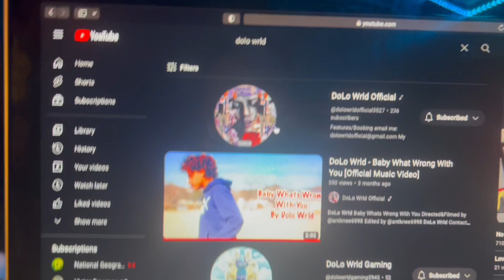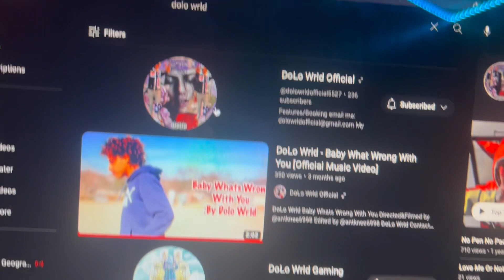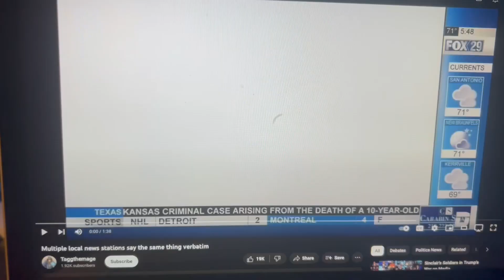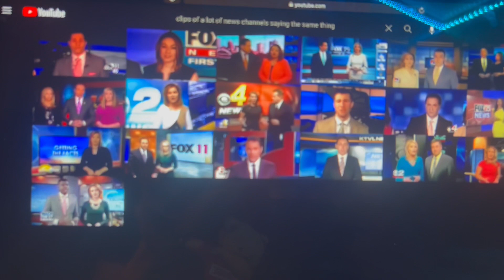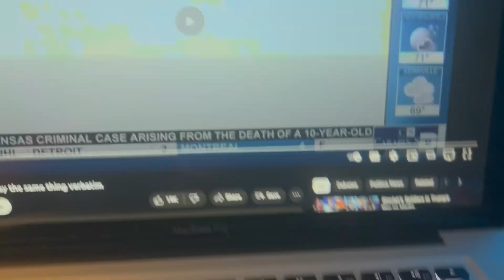"Mind Your Business" Lecture (Exclusive Content)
Peace Love Light And Healing✨

Peace Gods And Goddesses. I Had Lifted A Big Weight Off My Back When I Gave Away My PS5, Tv, And My Pc Monitor. I Am Distraction Free, Now Its Time To Focus On Myself, My People (Melanated Carbon Gods And Goddesses), And My Family. Everyone On Their Journey To Reach Their Higher Self. You Got This, Protect Your Energy, And Free Your Mind✊🏾.

Thanks to everyone that has been supporting me since i started this journey and if you are new to the channel Welcome To My Realm. Everyone is welcome and lets make this world a better place.😁

Follow me on:
•TickTock: dolo_wrld1x
•Music YouTube Channel: dolo wrld official
•Gaming Youtube Channel: dolo wrld gaming